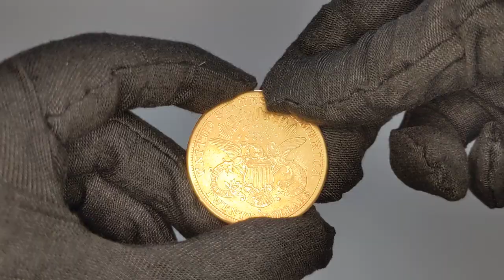$20 Gold Double Eagle Liberty Head - Polished or Cleaned Coins at Bullion Exchanges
The California Gold Rush in 1849 lead to an influx of gold that came from the California gold mines. The abundance of gold prompted US Government to issue gold coins having a higher denomination to simplify its huge transactions. $10 used to be the highest denomination until then. After passing the Gold Dollar Bill in 1849, Congress authorized US Mint to issue $20 Gold coins. Since their denomination was double than the $10 coin, it was named the Double Eagle.

In 1849, the US Mint first issued two $20 Double Eagles pieces in proof. One of them resides in the Smithsonian Institution in Washington D.C. The other was presented to the Treasury Secretary, William M Meredith, which was later sold as part of his estate. The coin’s present location is unknown. In 1850, the regular production of Double Eagle Liberty Head Gold began which continued till 1933.

Coin Features:

Made from 0.900 fine gold with a weight of 0.9675 troy oz.
Eligible for Precious Metals IRA.
Polished or Cleaned Condition.
Individual coins will be shipped in protective plastic flips. Higher numbers will be packed safely for shipping.
Dates will be chosen randomly and are determined by our available inventory on hand.
U.S. Mint issue from the following mints: Philadelphia, Denver, Carson City, San Francisco, or New Orleans.
Obverse: A design by James B Longacre, depicts leftward facing Lady Liberty wearing a pearl-studded Coronet with “LIBERTY” inscribed on it. Encircled by 13 stars to represent 13 original colonies of the US. At the bottom is the year of mintage.
Reverse: Features a heraldic eagle with a shield on its breast and holding olive branches and arrows in its talons, design inspired by the Great Seal of United States. Words “IN GOD WE TRUST” surrounded by 13 stars above the eagle. Inscriptions - “UNITED STATES OF AMERICA” and “TWENTY DOLLARS.”
These double eagles are quite rare, and fall under the category of Pre-1933 US Gold Coins, and possess even higher numismatic value in the near future. These are great collector’s items, and certainly a good choice for an heirloom.